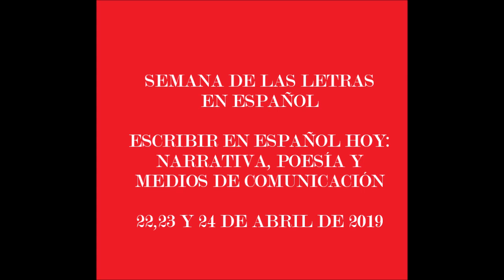Conferencia de Abderrahman El Fathi: Poesia sin etiquetas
El Instituto Cervantes de Fez organiza los días 22, 23 y 24 fr abril 2019 la Semana de Las Letras en Español-  Escribir en español hoy: Narrativa, Poesía y medios de comunicación.